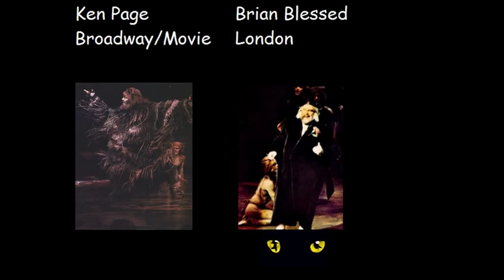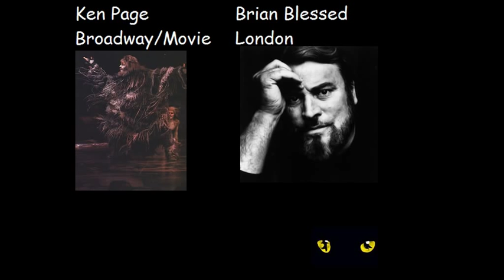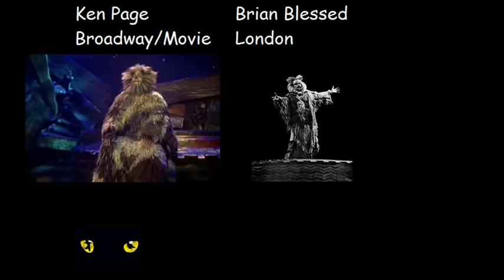Cats battle: Ken Page vs Brian Blessed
So here it is, the second Cats battle, starring Ken Page and Brian Blessed! They both played old Deuteronomy, Ken Page in Broadway and in the movie, and Brian Blessed in the London cast, where he also played Bustopher Jones.